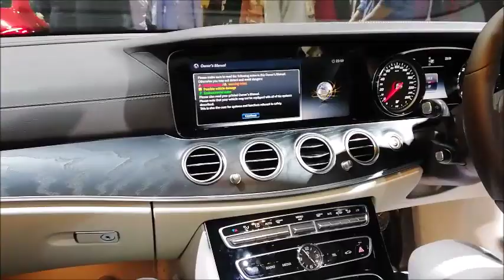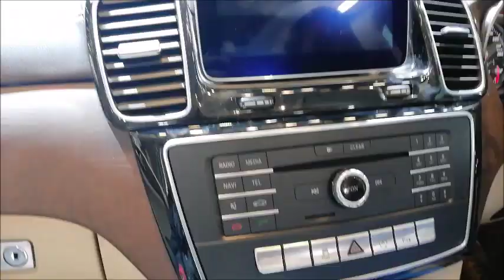Auto Expo 2018 future is here | Complete guide on Auto Expo 2018 greater noida delhi | Vlog part 1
This is the complete guide on Auto Expo 2018 जो कि हो रहा है at India Expo Mart Greater Noida.
Future cars, future bikes, upcoming vehicles from BMW, Audi, Honda, Maruti, Mahindra and many others...
This is the largest Auto Show in India from INDIA EXPO MART, Greater Noida, Delhi NCR

How to reach Auto Expo : get down at Botanical Garden Metro station there you will find buses to Expo Mart / Pari Chawk Greater Noida. It will take around 45 minutes time.

Address:- (India Exposition Mart Limited)

Plot No. 25,27,28,29, Knowledge Park II, Greater Noida, Uttar Pradesh 201306

Follow on Instagram , I will try to answer all your queries